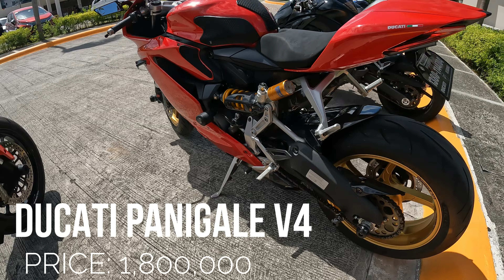[4K] EXPENSIVE MOTOR BIKES ♥ PRICES I BIG BIKE l BMW - DUCATI - TRIUMPH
For this vlog we will show you types of Big bikes  in Philippines
BMW  Triumph DUCATI

We would like to invite you to our future videos ,

UNBOXING SILVER BUTTON SOON…

 Note : Youtube might not give the best resolution that we expect or check your internet or data connection
Details: Length video 1 mins more or less
                - Canon DSLR
                - Sony

CAMERA MAN – JEFF T
Thank you Riders For showcasing your Beautiful RIDES
Super smooth and Super FAST